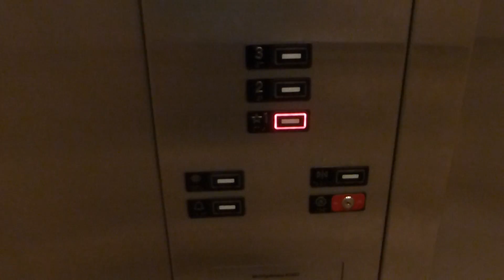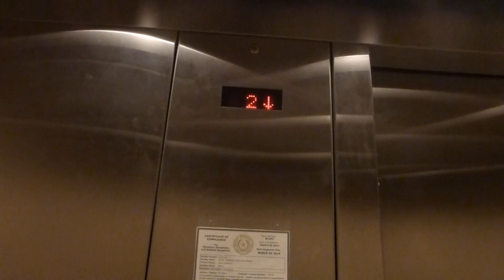Montgomery Kone Hydraulic Elevator At Belk Galleria Mall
Riding the elevator at Belk at Galleria Mall in Dallas TX